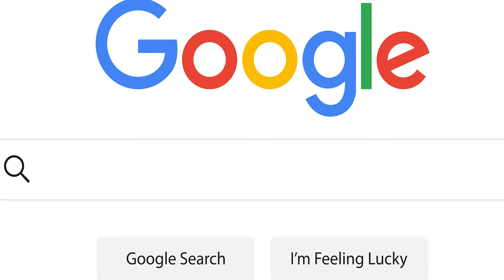I did 15 CHIN-UPS EVERYDAY for a month *SHOCKING RESULTS*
I have mastered many different exercises throughout my fitness journey, BUT I had yet to conquer one exercise: the chin-up. Over one month, I did 15 chin-ups every day to see how it would affect my physical and mental strength. Despite all the obstacles, I knew I had to persevere to achieve at least one goal, to be able to do at least one chin-up unassisted.

Was I able to complete this challenge? What obstacles challenged me along the way? Did my body undergo a complete physical transformation? Would I reach my goal of at least one unassisted chin-up? Is it possible that I was able to exceed my goal? To find out, stick around and watch my month-long journey!
Love, Alaana

- VSCO: alaanapanuu